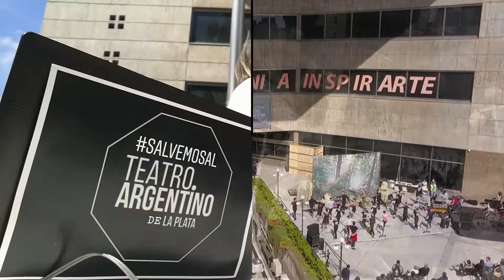Salvemos al teatro argentino de La Plata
Vídeo de la segunda función de protesta por la recuperación del teatroargentino de La Plata

Si quieres que sigamos subiendo videos como este,
tu suscripción nos da alegría por la mañana: